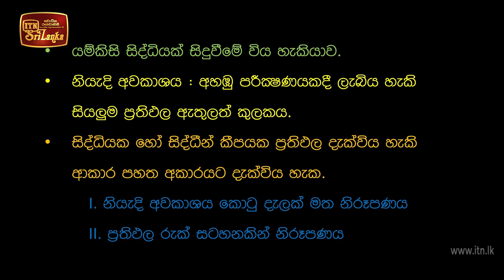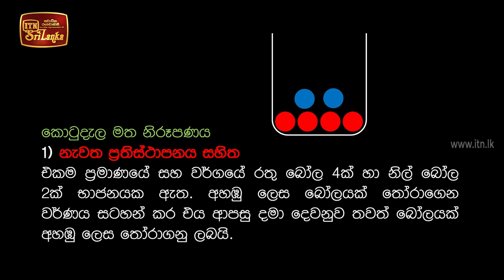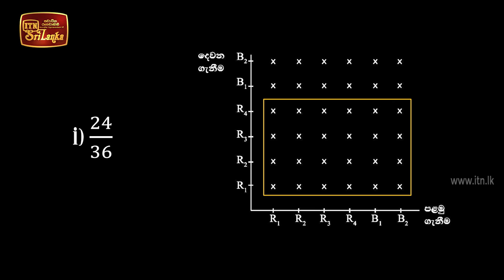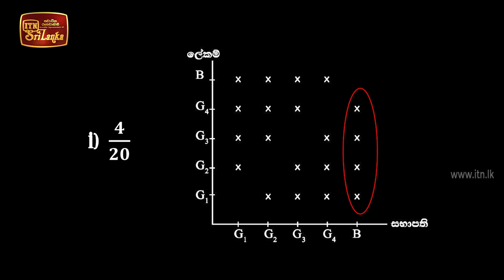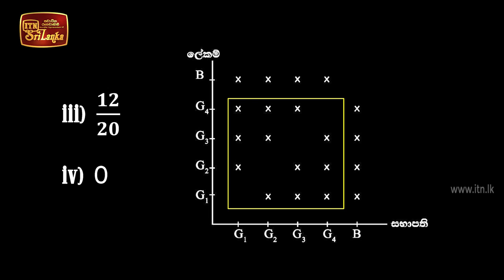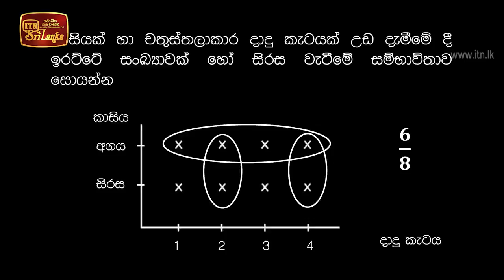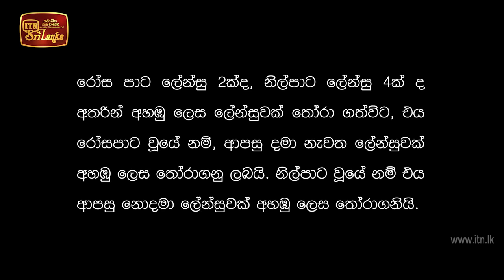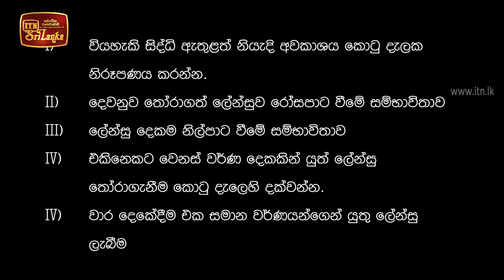Gunasena ITN - Q&A Panthiya - O/L Mathematics (2018-11-06)